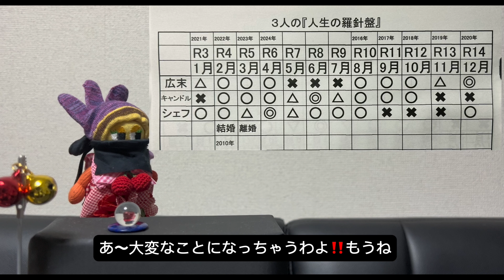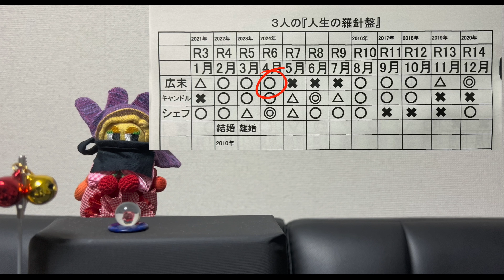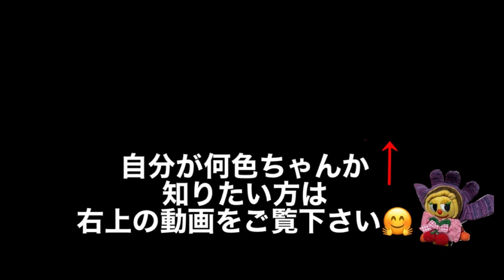【広末涼子・相性占い】知ると人生が変わる!!知って過ごすか、知らずに過ごすか!【椿ちゃんの辛口占い】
今回は【相性占い】分かりやすく説明する為に、例として広末涼子さんの不倫相手(鳥羽周作)と元旦那さん(キャンドル ジュン)の関係を動画にしました！
パートナー選びがいかに重要か！
自分が何色ちゃんか知りたい方、パートナーや好きな人との相性を知りたい方、無料サービスで教えているので気軽にご連絡ください！